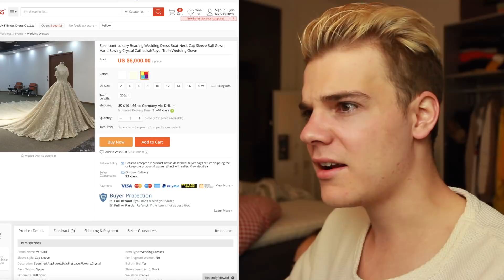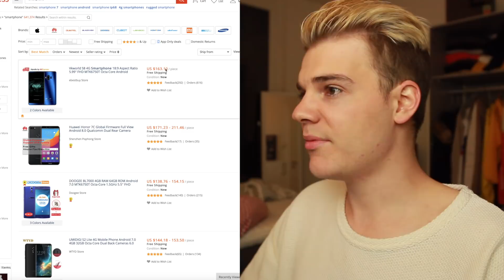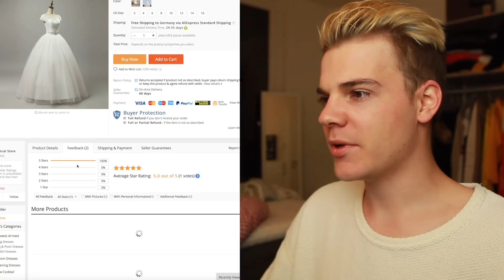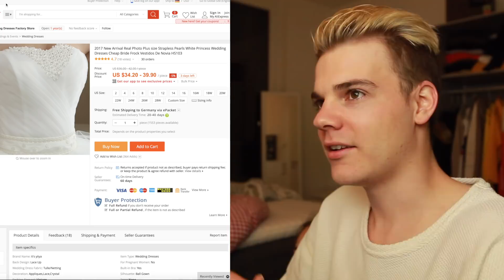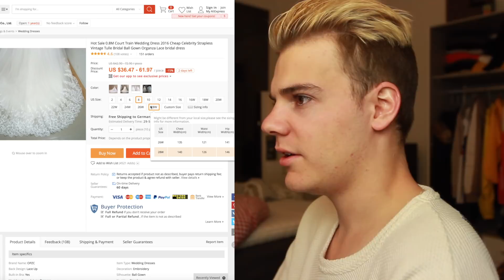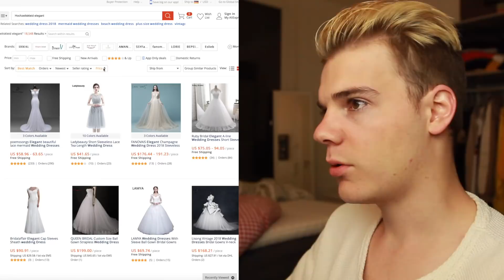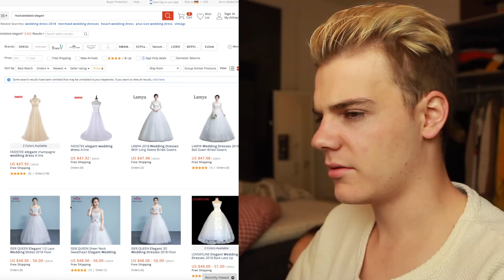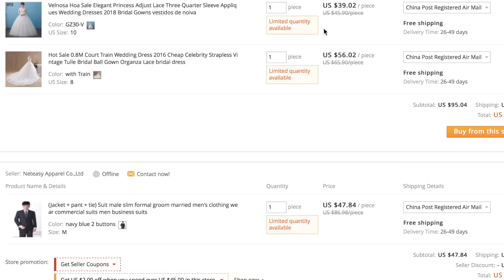HOCHZEITSKLEIDER auf AliExpress bestellt! 😮 (Hochzeits Edition)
Heute haben wir zusammen Hochzeitskleider und einen Anzug bestellt. Das ganze auf der Seite AliExpress. Kommt leider erst in einem Monat an..
⛔️Musical.ly: AlexLovesAlex